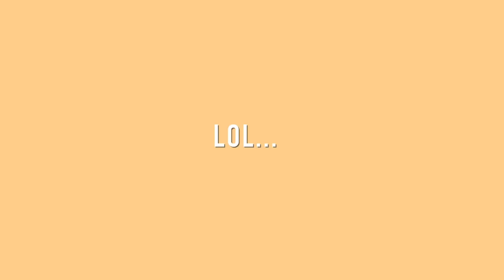HERFST SHOPLOG! 🍁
Yay, vandaag hebben we een Herfst Haul! In deze video laten we je een verzameling van kledingstukken zien van de afgelopen tijd die we aan onze Herfst garderobe hebben toegevoegd.